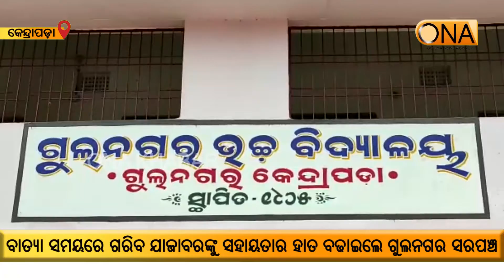sarpanch extends helping hand to poor Jajabar during storm // Gas cylinder explodes while cooking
Gulnagar sarpanch extends helping hand to poor Jajabar during storm // Gas cylinder explodes while cooking